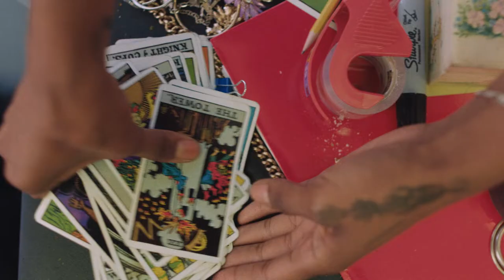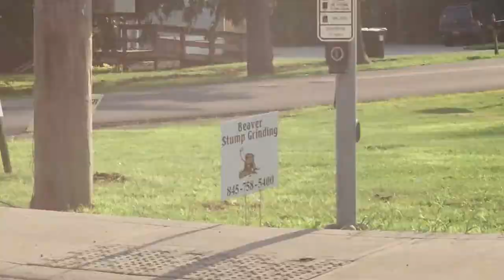THE AFRICAN DESPERATE trailer | BFI London Film Festival 2022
Martine Syms’ highly personal yet humorously insightful debut feature shares the reality of being a Black woman in the predominantly white contemporary art world.